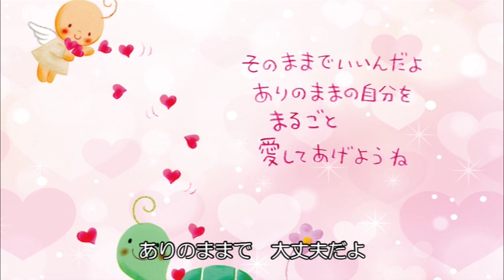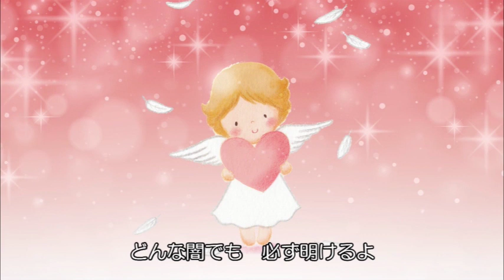【出会いは奇跡】@2022/08/28